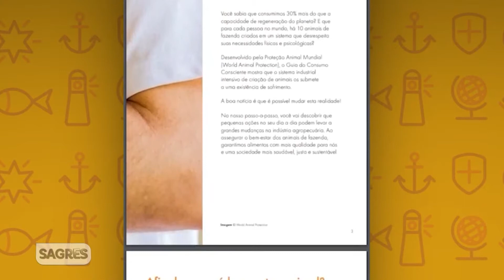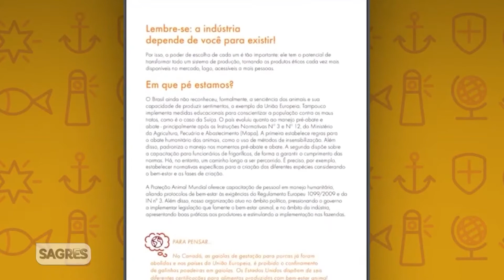STM #90 | ONG CRIA GUIA DE CONSUMO CONSCIENTE PARA ORIENTAR SOBRE O BEM-ESTAR ANIMAL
Sagres em TOM MAIOR vai ao ar de segunda à sexta, a partir das 14h, na Rádio Sagres 730 AM, de Goiânia (GO), na Sagres TV – Canal 26.1 (TV Aberta-Aparecida) e 17.1 (TV Aberta-Três Marias), Sagres Online e em nosso canal no Youtube. O programa propõe um formato multimídia, interativo e um novo olhar para as informações do Brasil e no Mundo, com o enfoque nas boas notícias e na troca de experiências de nossas rotinas.

Entrevista com José Rodolfo Ciocca, Gerente de Agropecuária Sustentável da ONG Proteção Animal Mundial.